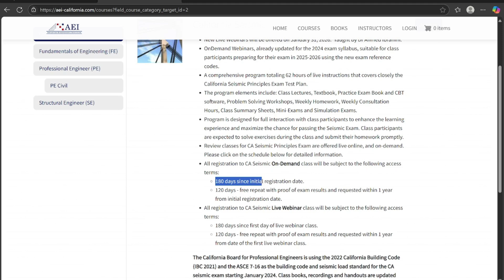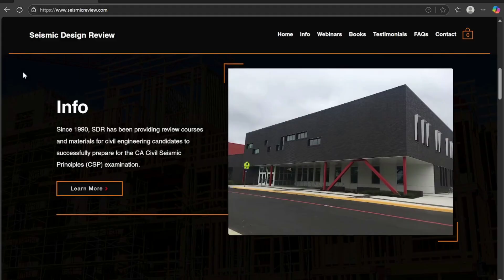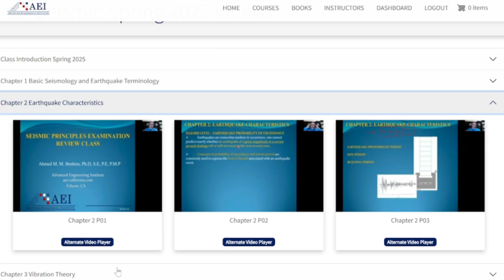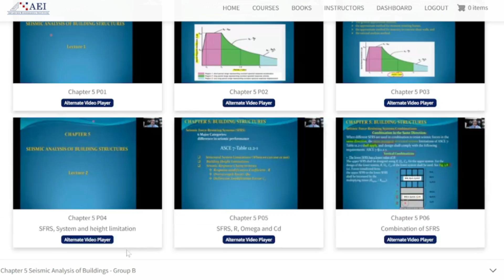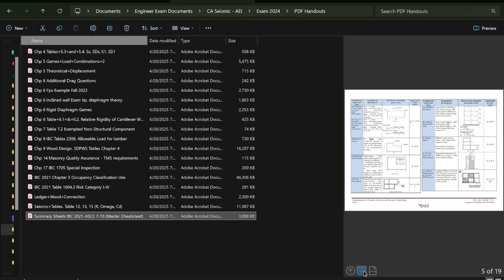How to prepare for the CA Seismic Exam (2025) | AEI Review | AEI vs Hiner prep course comparison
**SUMMARY**
How to pass and prepare for the state-specific California seismic exam. I used AEI to prepare for this exam in 2025, and will compare it to the Hiner prep course.

Taking the Fundamentals Exam or PE? Below are some of the materials I used to help me pass my first time.
-Environmental Engineering FE/EIT Preparation Sample Questions and Solutions: (The CHEAP book I used)
-Civil PE Exam, Water Resources and Environmental (I heard this was helpful.)

**Music**
Chillpeach